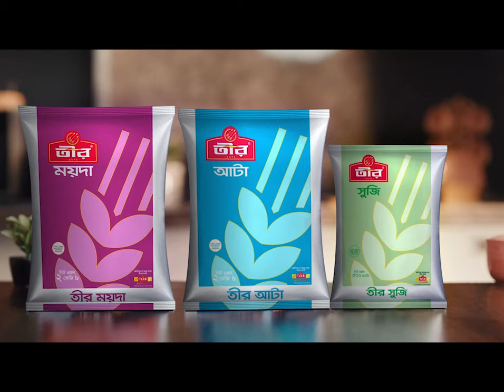নৌকা তৈরির গ্রাম রামসিদ্ধি; রয়েছে শত বছরের ইতিহাস | Narail Boat Business | Boat Village | Jamuna TV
শত বছর ধরে রয়েছে নৌকা বানানোর ইতিহাস। গ্রামটি নড়াইলের- রামসিদ্দি। কমবেশি সব পরিবারই কোন না কোনভাবে জড়িত এই ব্যবসায়। এই মৌসুমে কমপক্ষে কোটি টাকার নৌকা বেঁচাকেনা হবে- প্রত্যাশা কারিগরদের।

There is a history of boat making for hundreds of years. The village is Narailer- Ramsiddi. Almost all families are involved in this business in one way or another. Boats worth at least crores of rupees will be bought this season - the expectation of the artisans.

নড়াইলের নৌকা গ্রাম; কমবেশি সব পরিবারই জড়িত এই ব্যবসায় | Narail Boat Business | Jamuna TV